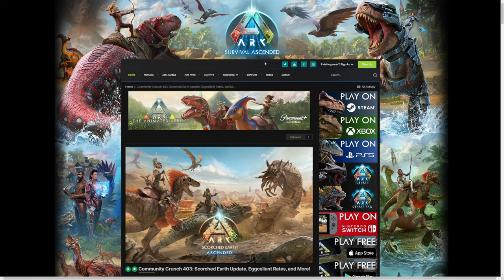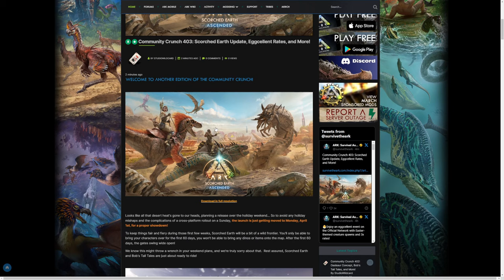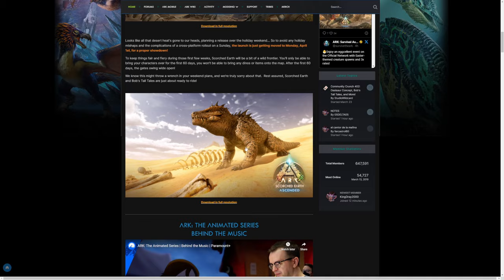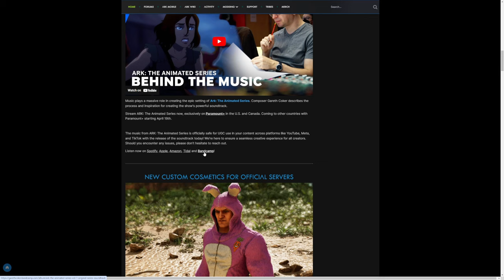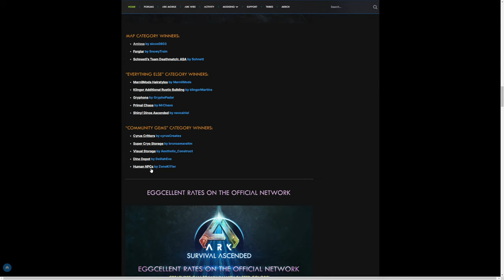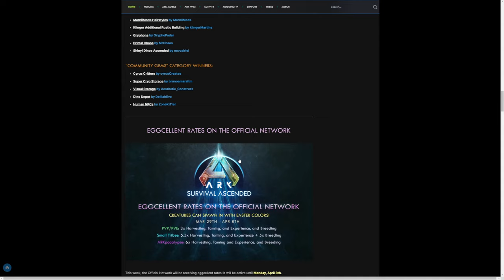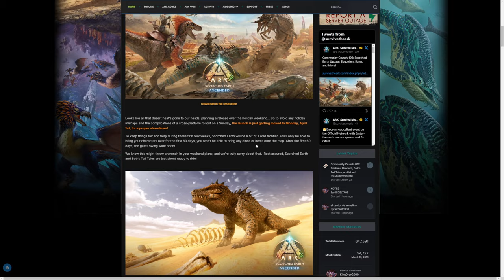ARK Scorched Earth Launch is DELAYED! - But it's still pretty good news...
I try to keep you guys updated with ARK SURVIVAL ASCENDED as much as I can by uploading all the ark news!

We've officially teamed up with Nitrado for ARK: Survival Ascended!

Together with Nitrado’s seamless integration of ASA’s revolutionary cross-platform mod system, we're committed to bringing players the next evolution in ARK's journey!

Other Names -

ARK XBOX UPDATE
ARK PS5 UPDATE
ARK PS5
ARK 2024
ARK SURVIVAL ASCENDED 2024
ARK UPDATES
ARK 2
ARK Survival Ascended
4K Trailer